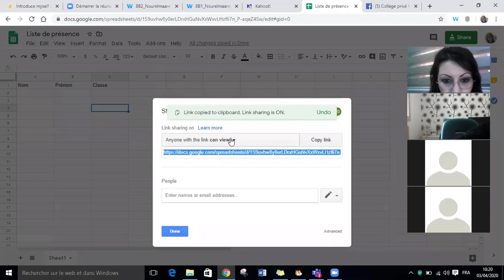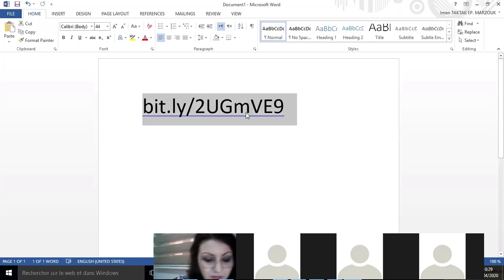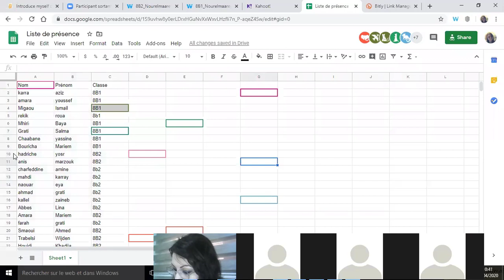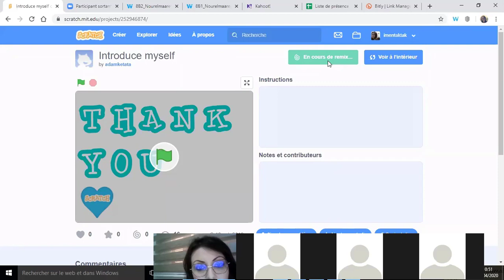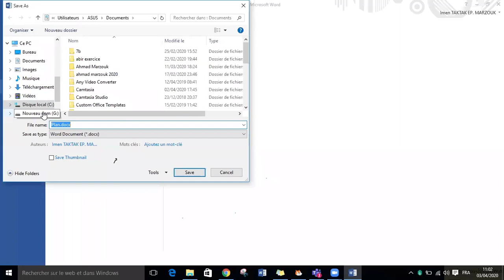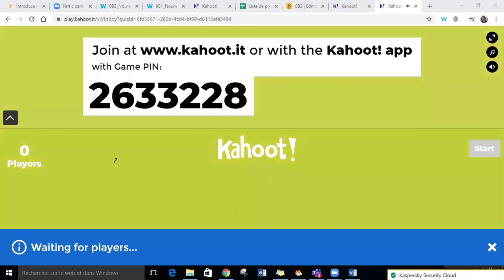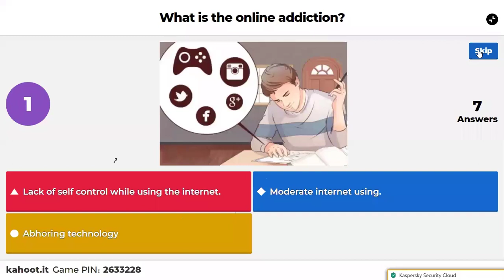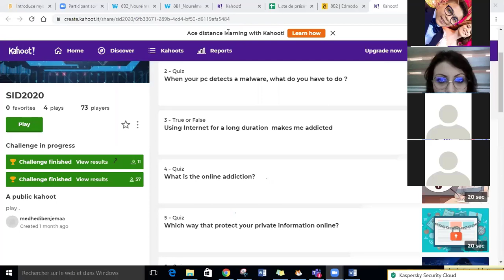Séance d'un cours informatique au collège Nour elmaaref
Le 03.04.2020 est la date de notre 1ère séance à distance avec les élèves 8ème année de base pour compléter les projets scratch de notre module sécurité d'Internet.